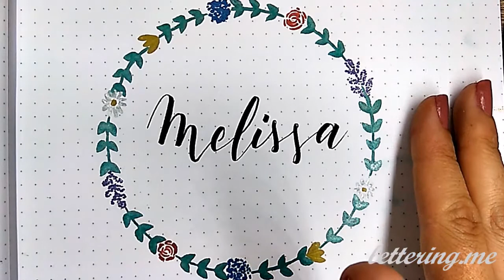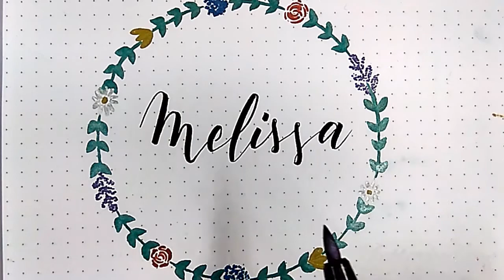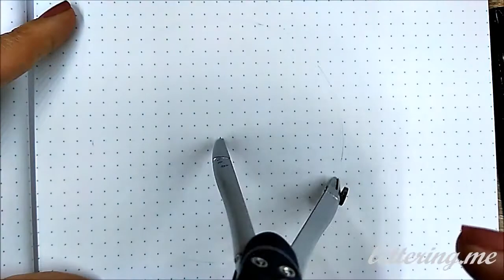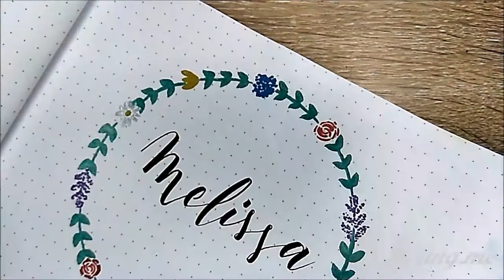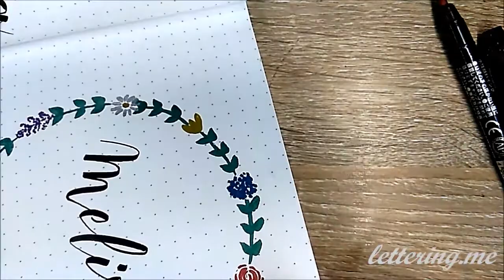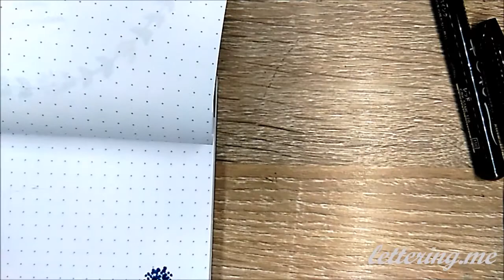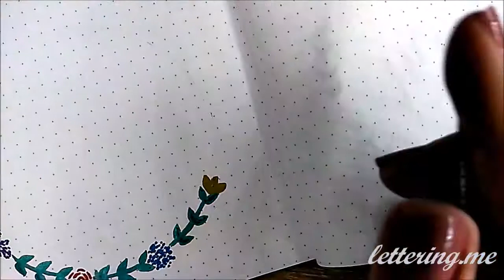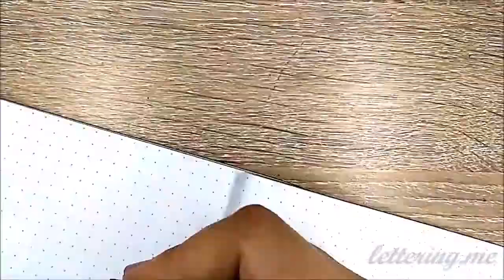Curso de lettering - Lección 15: Guirnalda de flores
En esta 15ª lección del curso de lettering online de la web aprendemos cómo dibujar una guirnalda de flores utilizando brush pens. MATERIALES UTILIZADOS ↓↓↓↓
- Rotuladores Brush Pen Metálicos Kuretake
- Pentel Sign Touch Pen
- Cuaderno Rhodia
- Compás